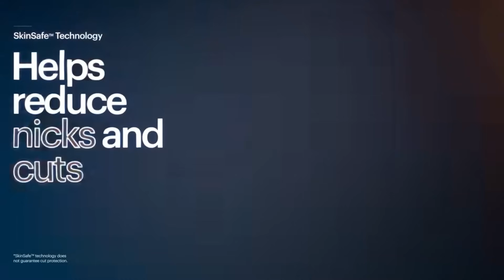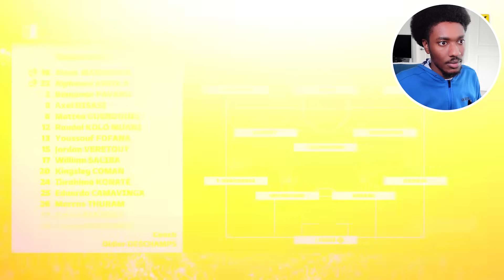One Year Ago Today Messi Won The World Cup!🏆 | Argentina vs France 2022 World Cup Final Reaction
ARGENTINA 3-3 (4-2) FRANCE 2022 World Cup Final Reaction